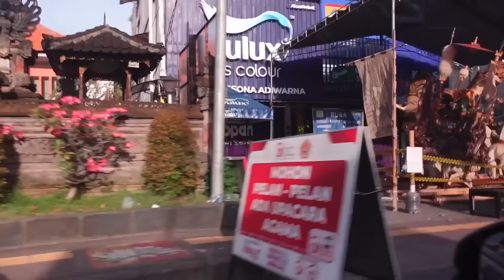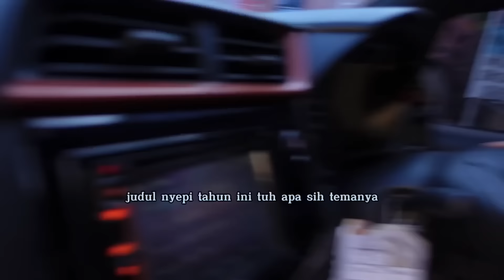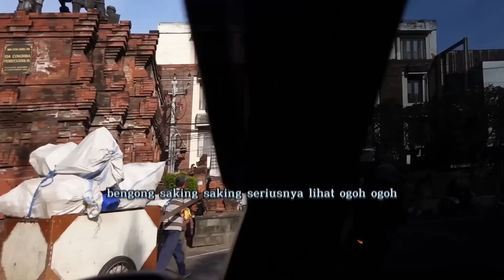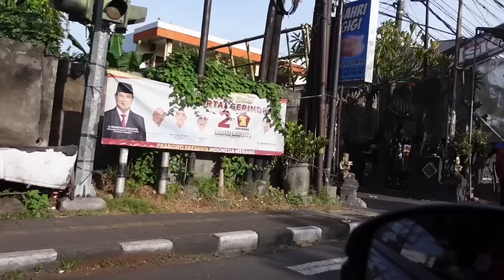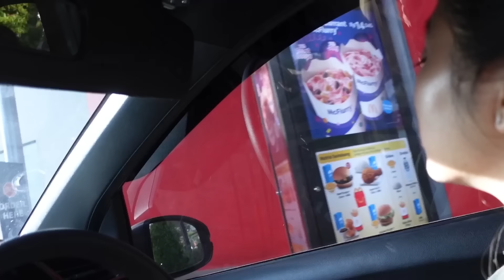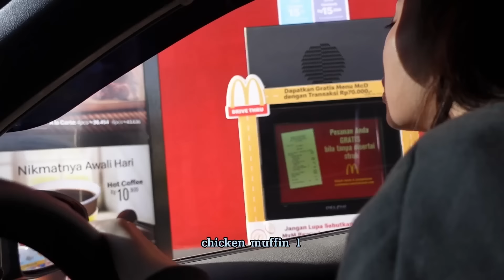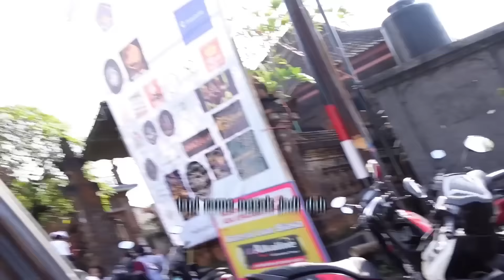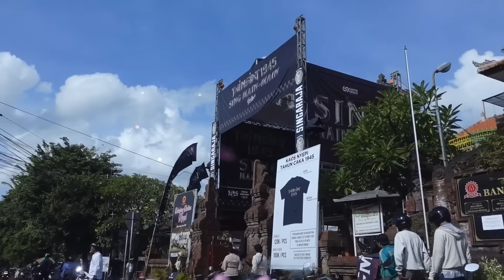SUASANA H- 1 SEBELUM NYEPI DI BALI